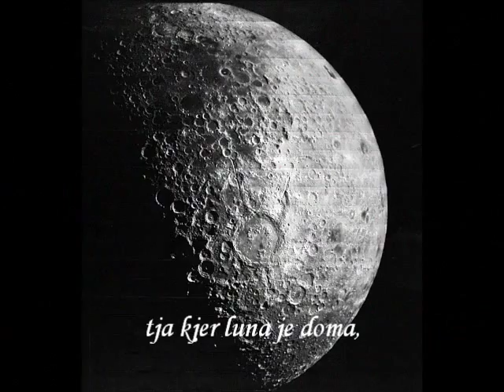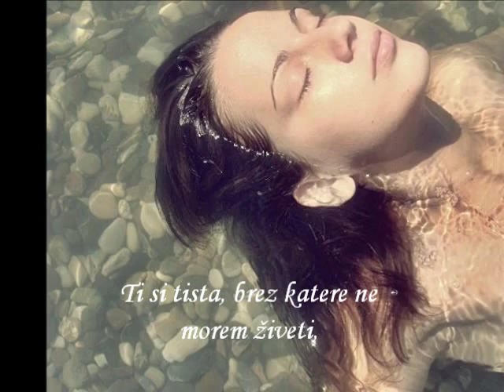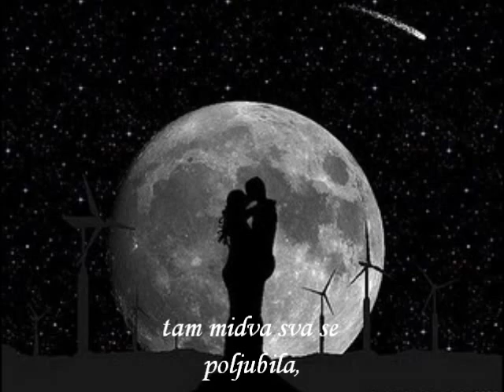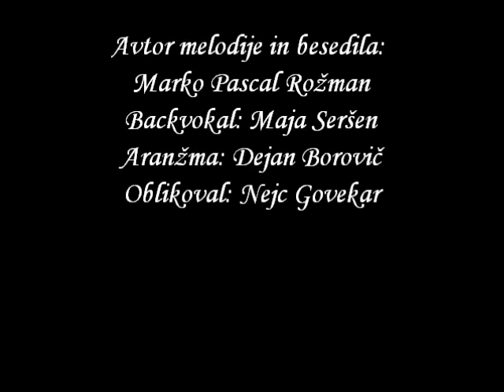Marko Pascal Rožman - Zgodbe sestavljajo Vesolje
avtor melodije in besedila - Marko Pascal Rožman
aranžma - Dejan Borovič
back vokal - Maja Seršen
oblikovanje - Nejc Govekar